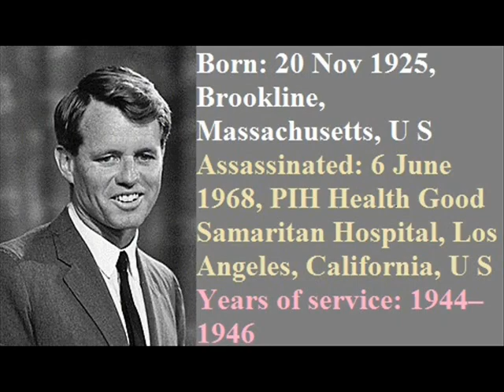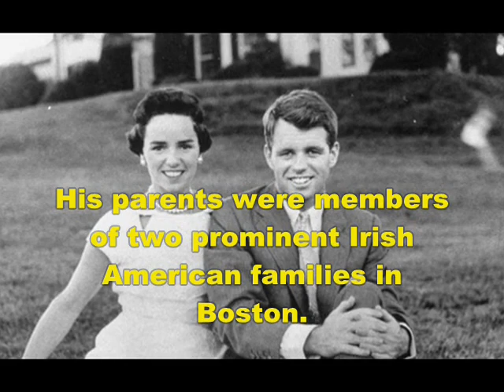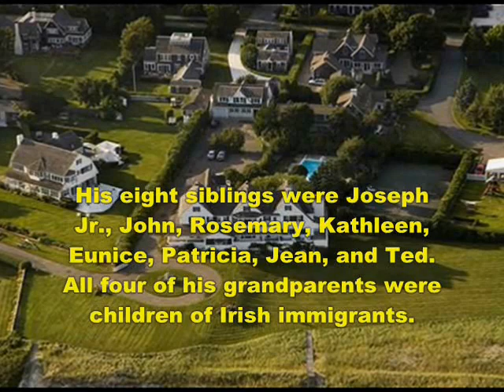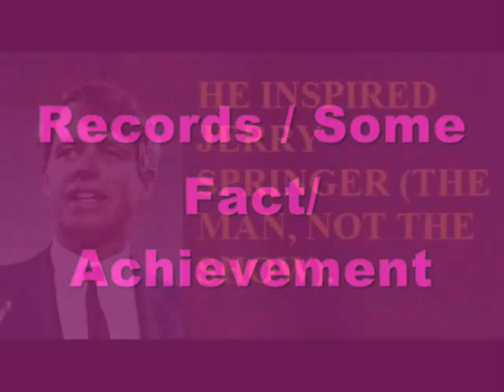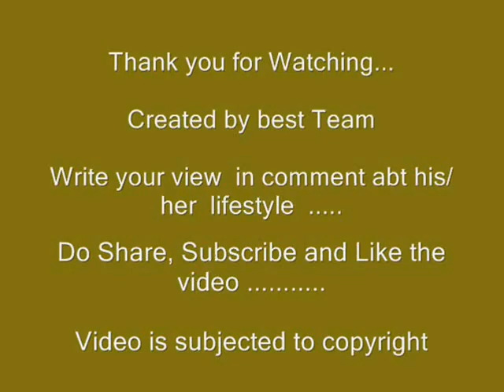Robert F. Kennedy - Life story | Net worth | Daughter | Family | Biography | Information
Video shows Lifestyle net worth biography information family dating girlfriend/boyfriend house car information and facts of Robert F. Kennedy

Robert F. Kennedy was american politician and lawyer. Robert F. Kennedywas brother of  John kennedy and marriage to wife Ethel Skakel had 11 children.Robert F Kennedy: Search for granddaughter and her young son.Husband of Robert F. Kennedy's granddaughter Maeve 40 pays tribute to missing daughter

Voice given by The best channel members/staff/employee

kindly find the link. music taken as no copy right music as per detail below.